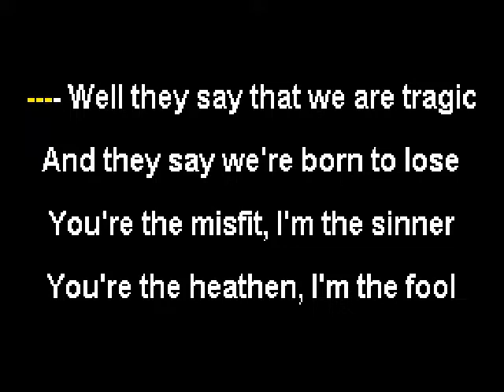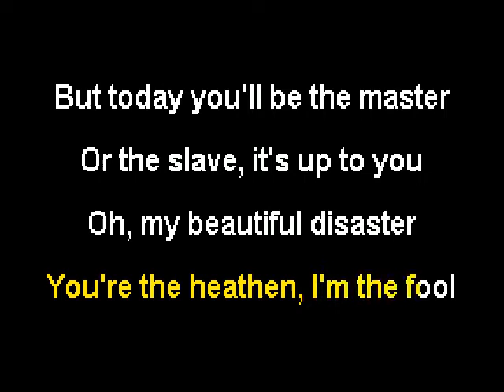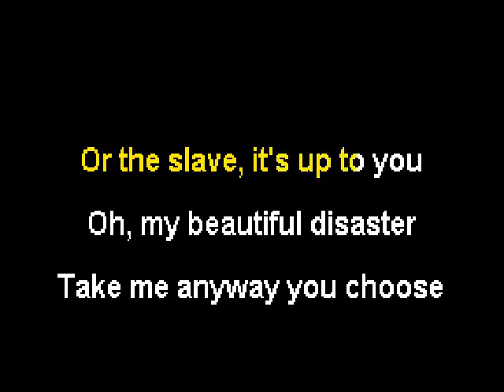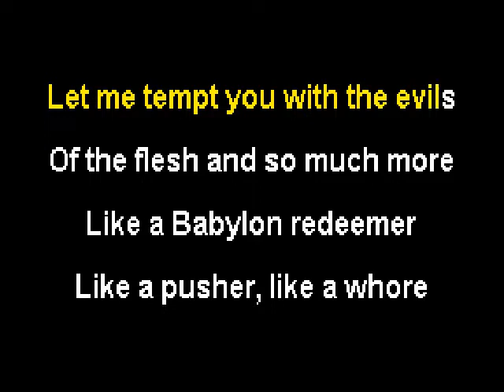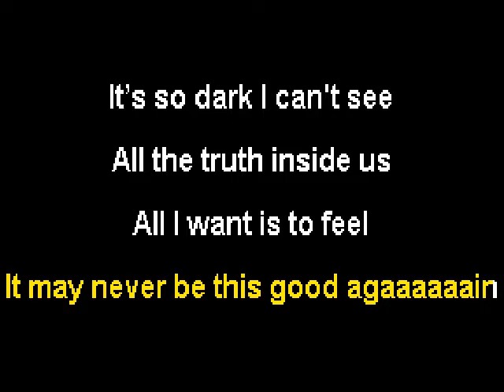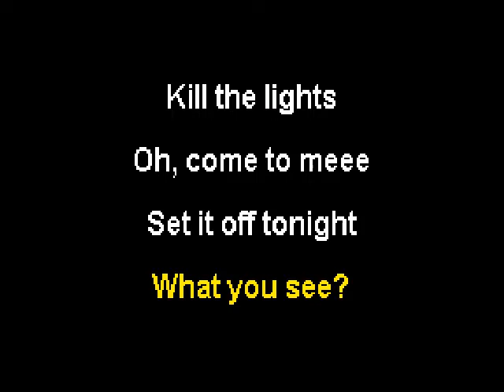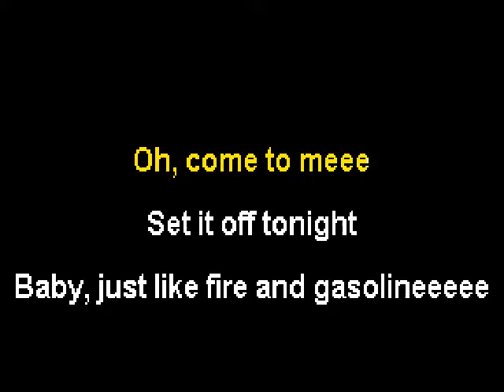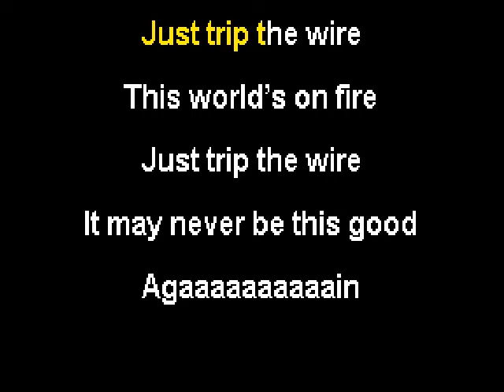Slash Ft. Myles Kennedy - World on Fire - Karaoke (Instrumental + Lyrics)